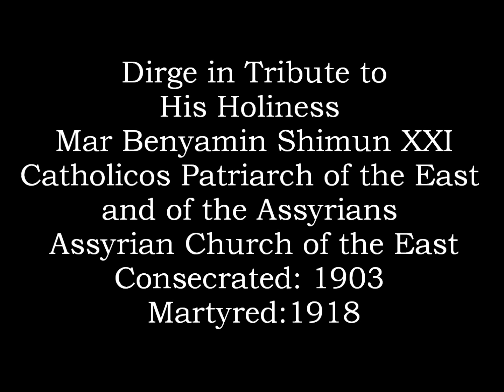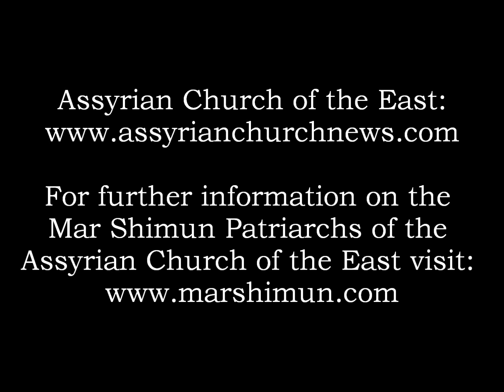Mar Benyamin Shimun Hymn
Dirge (Sorrowful Hymn) in Tribute to
His Holiness the late Mar Benyamin Shimun XXI
Catholicos Patriarch of the East and of the Assyrians
See of Seleucia-Ctesiphon